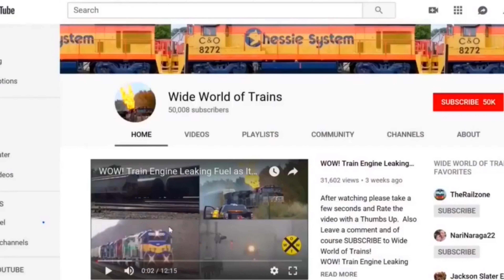CSX Train Comes To a Stop! Fast CSX Train at RR Crossing! Fast Norfolk Southern Train! DPU Alright!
I noticed some interesting boxcars in that first train in the video. I saw a boxcar with Southern Pacific lettering and another boxcar with Wisconsin Central lettering. I did not catch the reporting marks on those two boxcars. The boxcar that really caught my attention on CSX train Q367 came by at 2:59. This boxcar had the Chicago & North Western "Employee Owned" logo on it and it also still had CNW reporting marks. That boxcar is from the time period of 1971 to 1982 when the CNW was employee owned. That means that the boxcar could be close to 50 years old!
5 Trains in all in this action packed train video filmed in and around Dun Kirk NY on August 17th  2021.